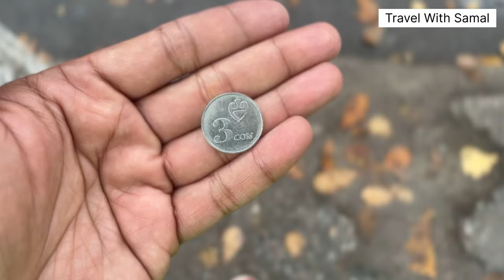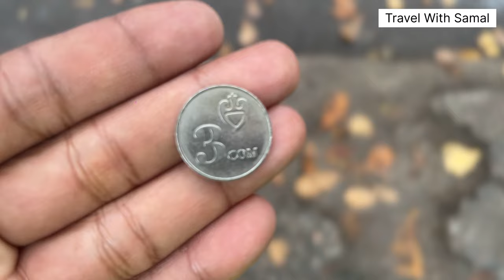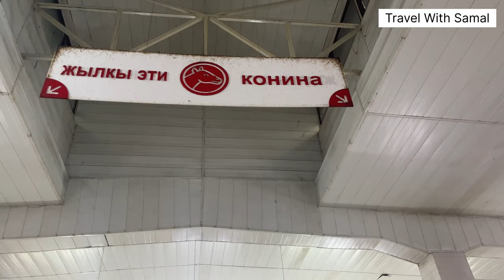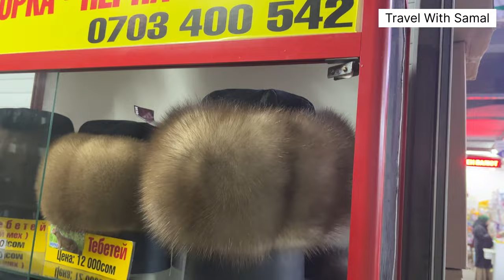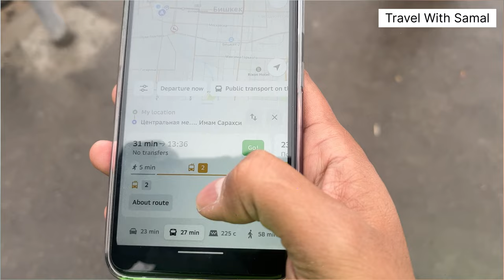Horse meat Market In Kyrgyzstan 🇰🇬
Prepare your taste buds for a meat lover's dream as we traverse the diverse and vibrant meat markets of Kyrgyzstan. From traditional cuts to exotic specialties, join us on a culinary expedition through the heart of Central Asia, where every stall tells a unique story of Kyrgyzstan's rich gastronomic heritage.

🔍 Key Highlights:
🍖 Local Butchers and Artisans: Meet the skilled craftsmen behind the counters, dedicated to their trade and passionate about delivering the finest cuts. Learn about traditional butchering methods that have been passed down through generations, preserving the authenticity of Kyrgyz cuisine.

🌶️ Spice Bazaars: Immerse yourself in a symphony of colors and aromas at the spice section of these markets. Explore a kaleidoscope of locally sourced spices and herbs, essential ingredients that lend Kyrgyz dishes their unique and robust flavors.

🍗 Exotic Meats: Venture into the realm of exotic meats as we uncover specialties that are a true reflection of Kyrgyzstan's culinary diversity. From horse meat to lamb delicacies, experience the broad spectrum of options available to adventurous food enthusiasts.

🌮 Street Food Extravaganza: Indulge in the sizzling delights of street food stalls offering freshly grilled kebabs, flavorful dumplings, and other mouthwatering treats. The markets are a melting pot of flavors, making them an essential destination for foodies seeking an authentic Kyrgyz culinary experience.

🎥 Join the Meat Odyssey! Whether you're a connoisseur of carnivorous delights, a culinary adventurer, or simply curious about Kyrgyzstan's meaty offerings, this video is your virtual ticket to a meat market tour like no other.